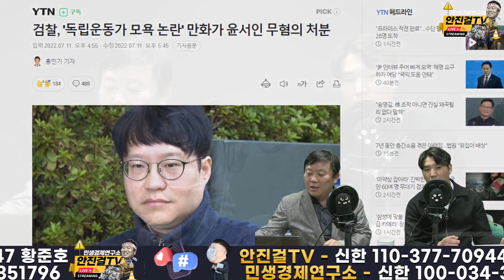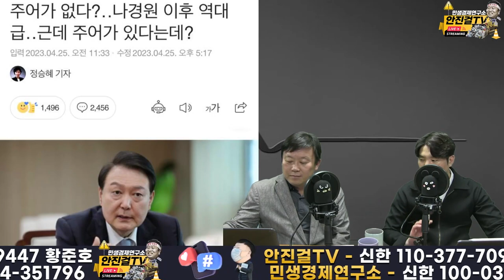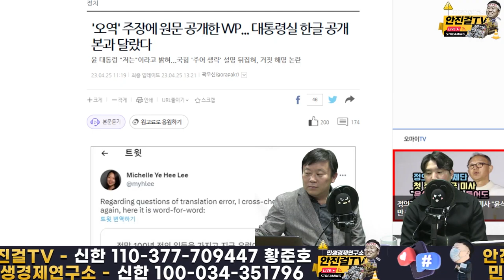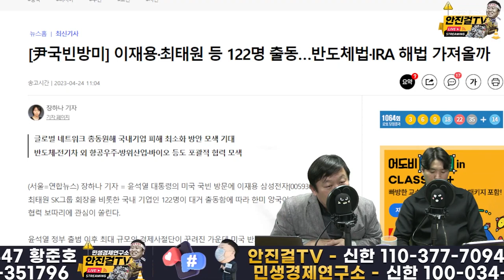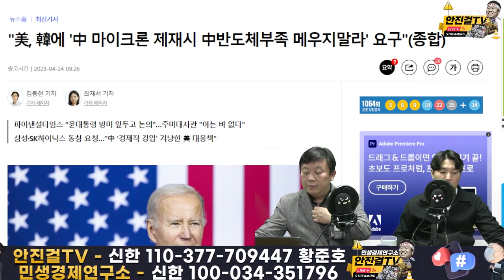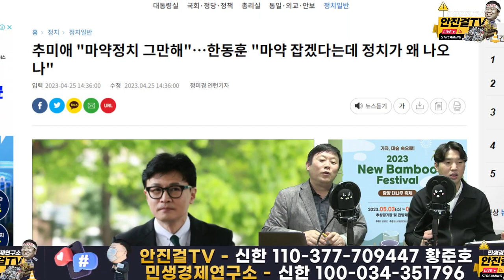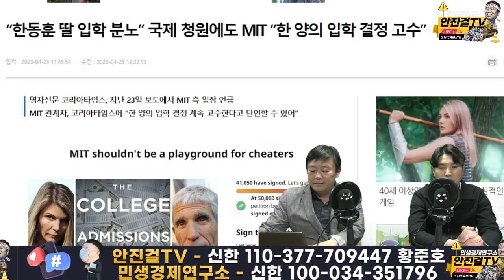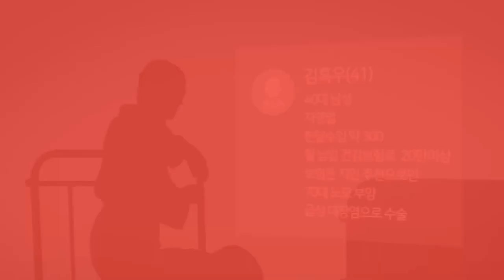[재방송]_윤석열은 정녕 미국과 일본의 중복 간첩인가? | 윤석열이 나라망쳐도 찍소리도 못하는 한동훈!